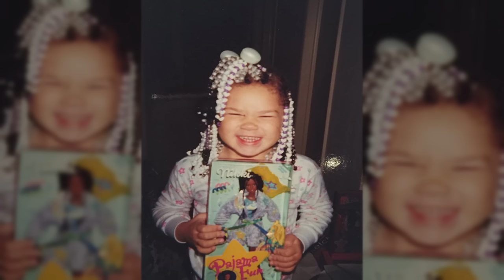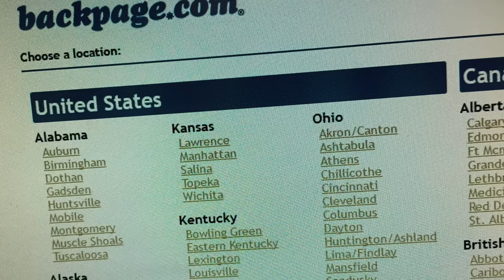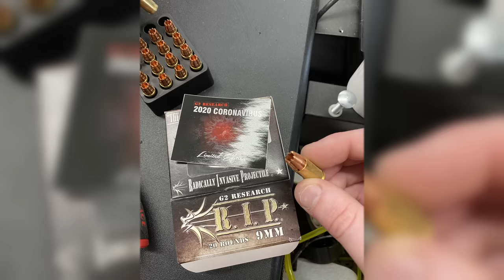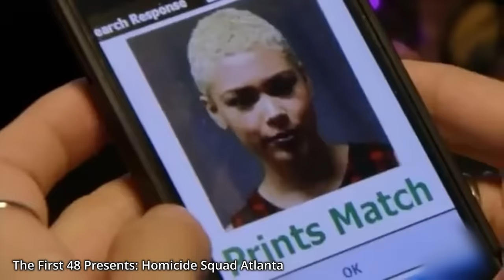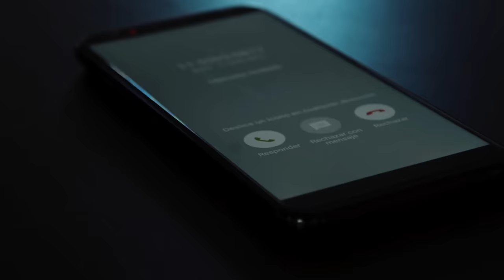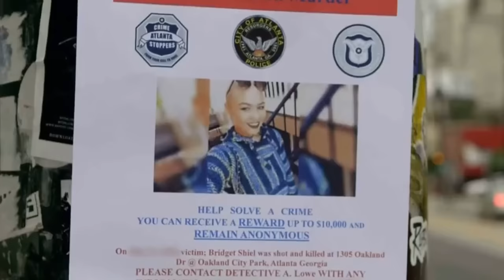🇺🇸 LE CORPS D'UNE MODÈLE ADO RETROUVÉ CRIBLÉ DE BALLES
Voici la tragique histoire de Bridget Shiel...

🪶 Aide recherche et écriture : Sibille DKTO
💻 Montage : Med Valens